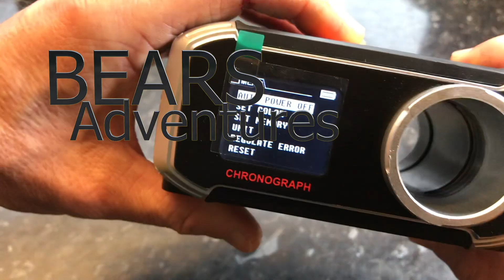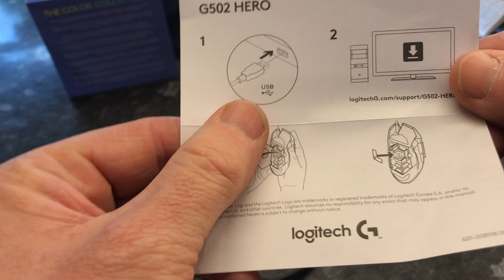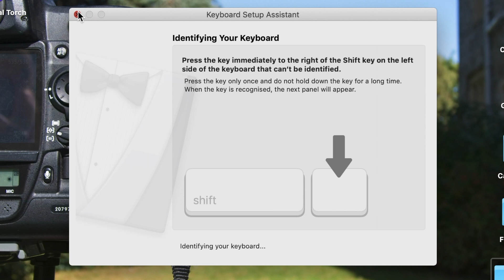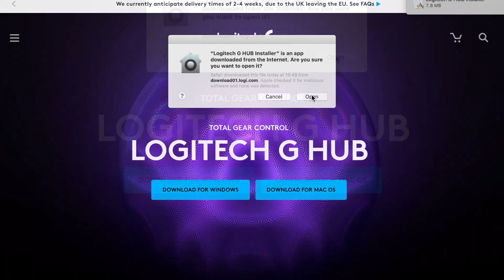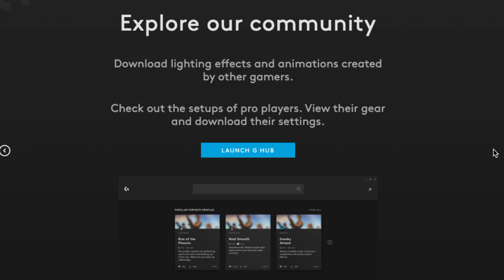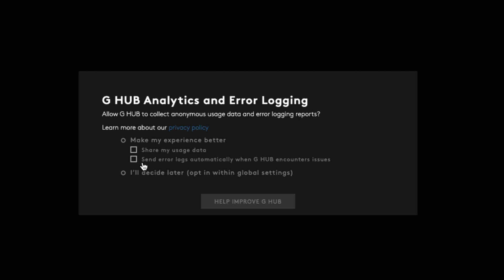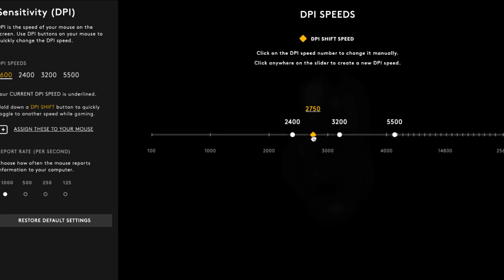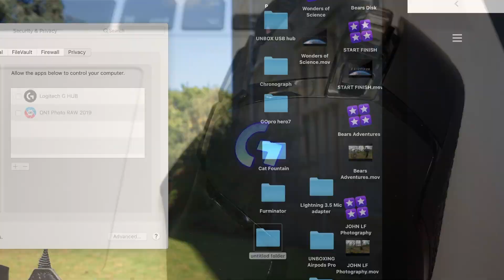Logitech G502 Hero High Performance Wired Gaming Mouse. First look and setup. PC/Mac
In this video I take a look at the Logitech G502 wired gaming mouse.

After purchasing this mouse for my son at £79.99 I was amazed at how well it performed together with great build quality.

It was so good in fact, I bought one too!. Luckily I managed to pay £49.29 for it as on special at Amazon.

This has 11 programmable buttons and can be used on PC or Mac.

The mouse wheel is made of metal and feels extremely solid and weighty to spin. Talking of spinning, with a button press the wheel spins freely making use of a fly wheel mechanism to keep it spinning and spinning. Great for huge documents as you scan through them.

The wheel also can be pressed down as well as clicking left and right, which is ideal for editing or sideways stepping in games.

The weight that come with this mouse allow you to get the perfect balance whilst gaming or editing.

RGB lighting gives it extra flair as that too is customiseable.

The software is intuitive too.

Link to Amazon is below